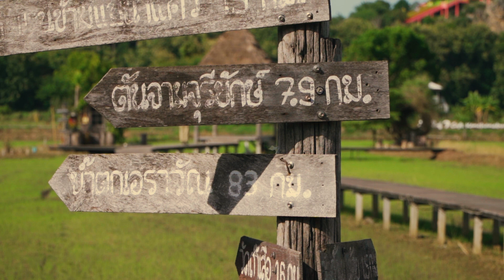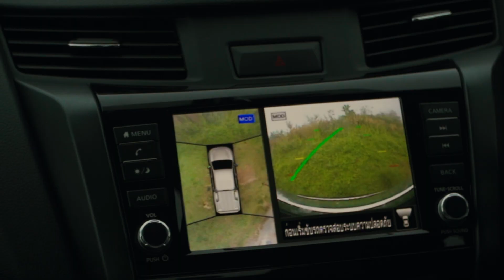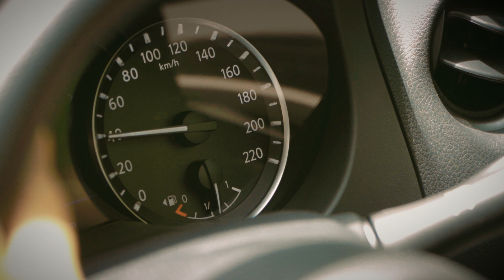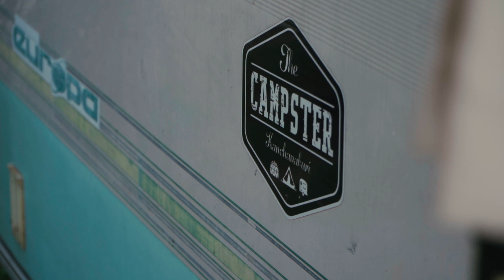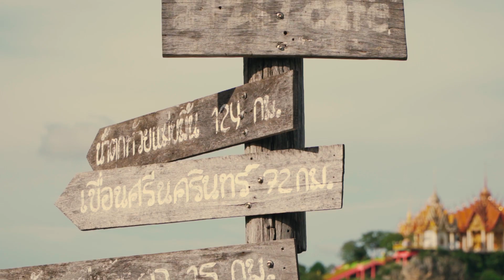เที่ยวสุดวินเทจ โรงงานกระดาษไทยแห่งแรก กาญจนบุรี l เกาะล้อ พาเที่ยว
@Kholorpatiew พาแฟนๆ เที่ยวกันที่กาญจนบุรี แต่เราจะพาไปไหนบ้างต้องติดตามชมนะครับ และการเที่ยวครั้งนี้เรามาพร้อมกับรถยนต์ Nissan Navara Black Edition อย่างที่แรกเราพาแฟนๆไปเที่ยวกันที่ "วัดถ้ำเสือ" เป็นวัดที่เก่าแก่อยู่คู่จังหวัดกาญจนบุรีมาอย่างยาวนาน และก่อนจะขึ้นไปบนวัดเราจะต้องเดินขึ้นบันไดถึง158 ขั้น แต่หากใครขึ้นไม่ไหวทางวัดเขามีรถลางให้บริการสบายสุดๆ ส่วนข้างบนทิวทัศน์และบรรยากาศของที่นี่สวยมาก มองเห็นทุ่งนากว้างขวางและภูเขา พร้อมกราบไหว้พระพุทธรูปปางพระทานพรองค์ใหญ่ที่สุดในกาญจนบุรี ต่อมาเราไปดื่มอะไรเย็นๆกันที่ "มีนา คาเฟ่" ซึ่งอยู่ไม่ไกลจากวัดถ้ำเสือ จิบเครื่องดื่มไปชมวิวของทุ่งนาไป เพลินสุดๆ และเราก็ไปต่อกันที่ "โรงงานกระดาษไทย" ที่นี่เป็นสถาปัตยกรรมที่สร้างขึ้นในสงครามโลก เป็นสถานที่สุดวินเทจ สายถ่ายรูปต้องมากันนะครับ ต่อมาเราก็เข้าที่พักของเรากันที่ "เดอะ แคมป์สเตอร์ กาญจนบุรี" ทริปนี้จะสุดวินเทจขนาดไหนต้องติดตามกันนะครับ.
จะได้ไม่พลาดคลิปใหม่ๆนะคร้าบบ
เกาะล้อพาเที่ยวมีเว็บไซต์เป็นของตัวเองแล้วนะครับ